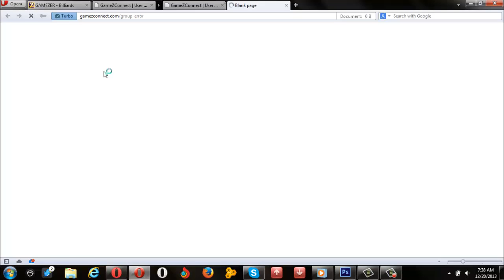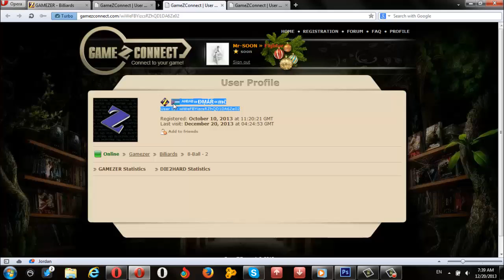20-12-2013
USdocaKY40zJHRqbzx6lh6fb
wiWeFBYizcsRZhQD1DA6Ze02